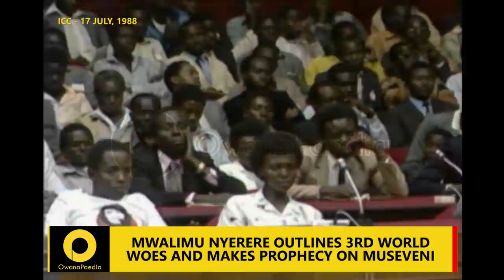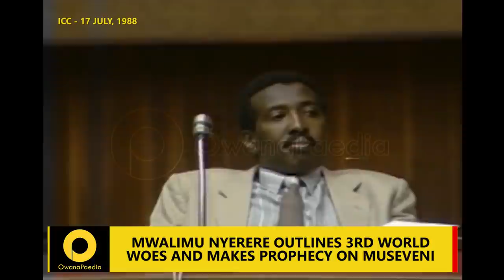NYERERE PART 3: MWALIMU NYERERE OUTLINES THIRD WORLD WOES AND MAKES PROPHECY ON MUSEVENI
In what DP President General Norbert Mao describes as “an electrifying speech” Mwalimu Julius Kambarage Nyerere wowed NRM leaders with his understanding of the Third World’s economic crisis. Mao knows because he was there…
Also independent Tanzania’s first president, Nyerere spoke as Founding Leader of the Chama cha Mapinduzi and the driving force behind the South-South idea, hatched to ameliorate trade imbalance with the superpowers of the North. OwanaPaedia is proud to relive this historic sermon, 33 years after it was captured by PPU.